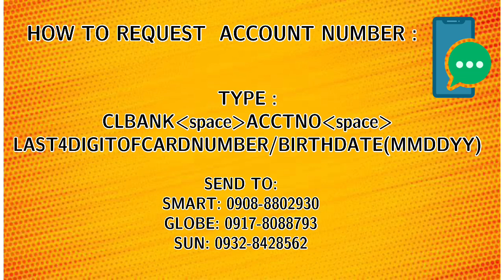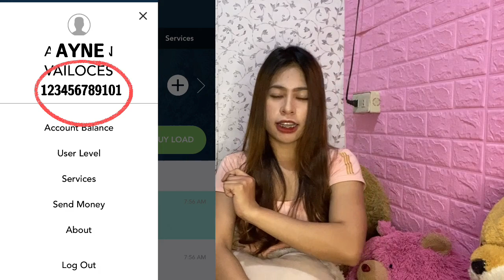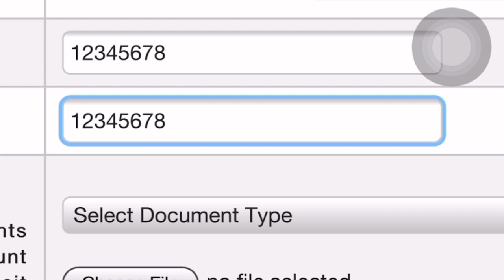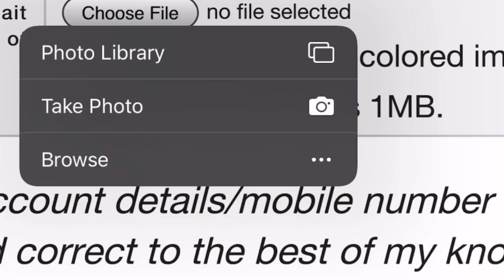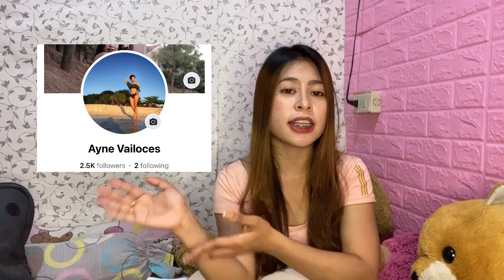SSS LOAN TO YOUR MICROSAVINGS | WAYS TO KNOW ACCOUNT NUMBER IN MICROSAVINGS